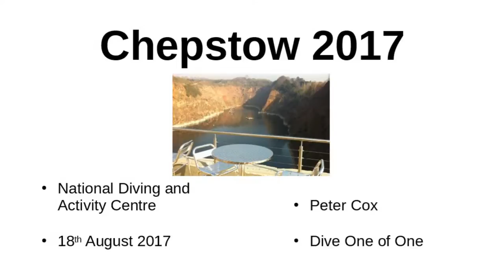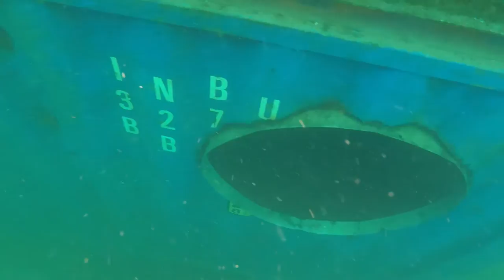NDAC, Chepstow, 20th August 2017, Dive Two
Underwater Adventures' trip to the National Diving and Activity Centre in Chepstow on 22nd August 2017. Taken without purple filter (big mistake!).